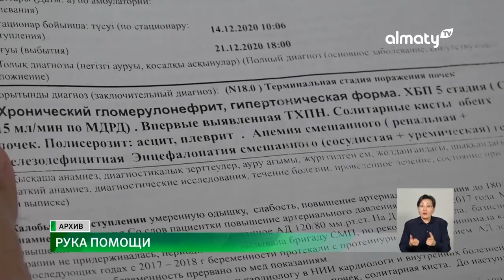Коротко о главном: корреспонденты телеканала «Алматы» помогают людям в решении проблем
В течение года к нам в редакцию поступали просьбы о помощи. Жители нуждались в материальной помощи. Проблемные вопросы вкючали в себя перебои с электричеством, инфраструктурой  и ЖКХ. О самых важных из них напомнил корреспондент Almaty.tv.